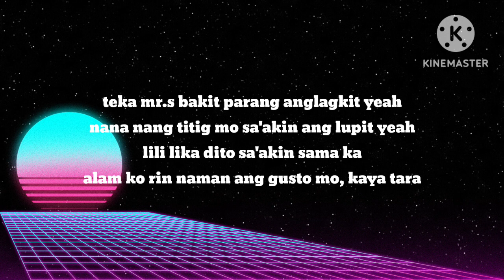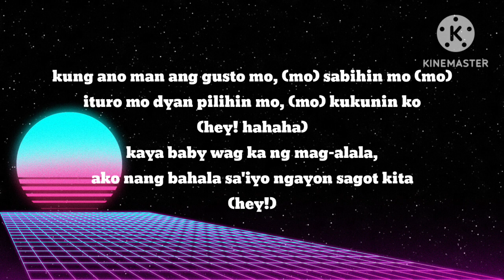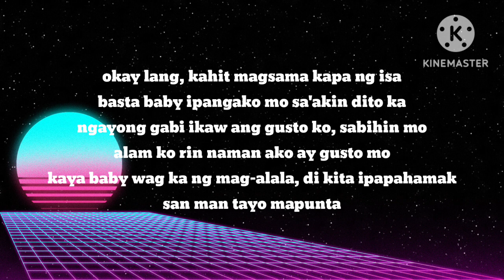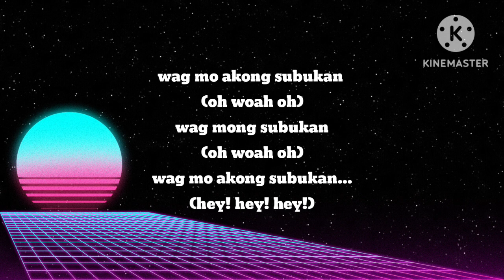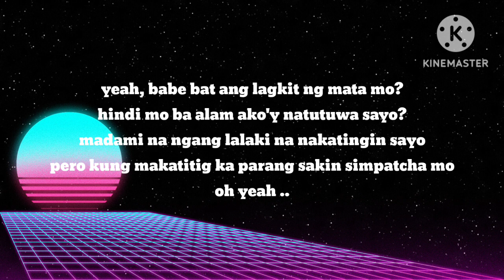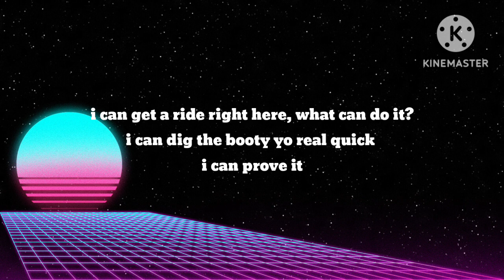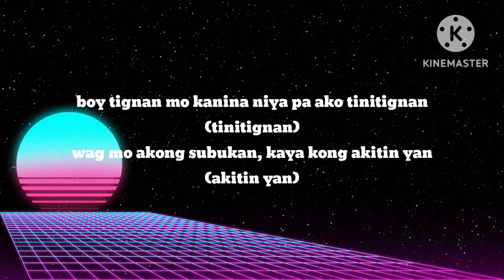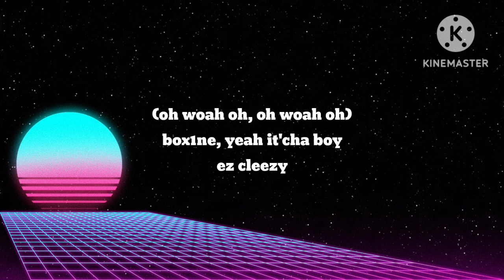Box1ne_sumama ka (lyrics) ft. skusta clee